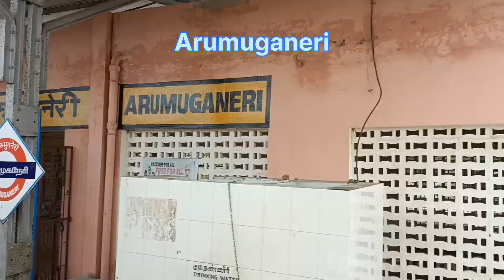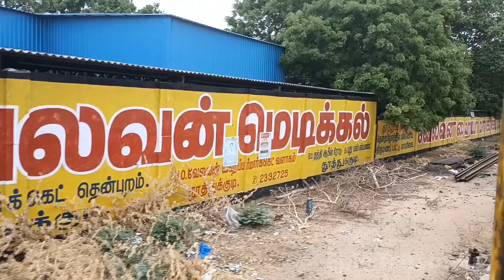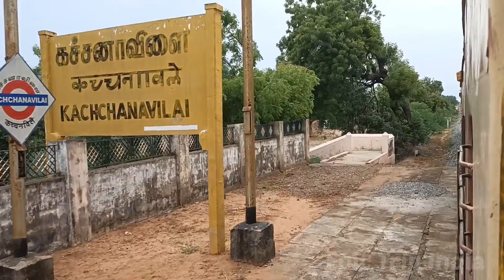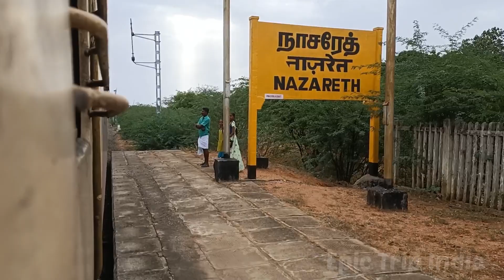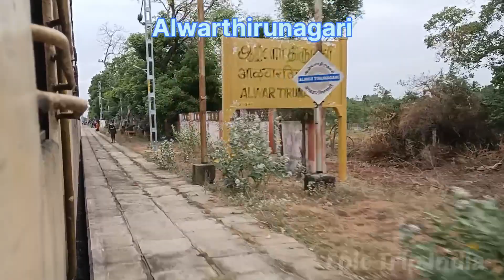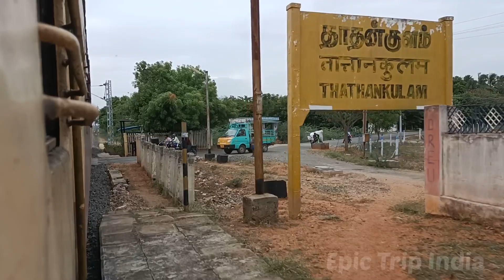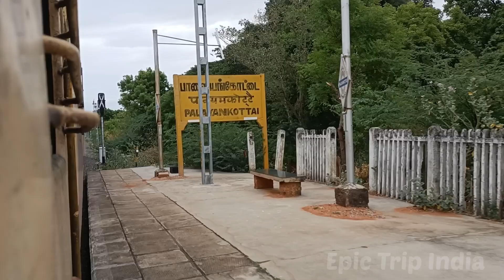[Trip-10] Tiruchendur to Tirunelveli journey | Tirunelveli Express Special 06676 | Epic Trip India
Hello Everyone

Welcome to Epic Trip India

      Train No. 06675 / 06676 Tirunelveli Junction – Tiruchendur – Tirunelveli Junction Daily Unreserved Express Specials

      Train No. 06675 Tirunelveli Junction – Tiruchendur Daily Unreserved Express Special will leave Tirunelveli Junction at 10.00 hrs o­n and from 01st July, 2022 and reach Tiruchendur at 11.45 hrs the same day.

        In the return direction Train No. 06676 Tiruchedur - Tirunelveli Junction Daily Unreserved Express Special will leave Tiruchendur at 16.25 hrs o­n and from 01st July, 2022 and reach Tirunelveli Junction at 18.00 hrs the same day.